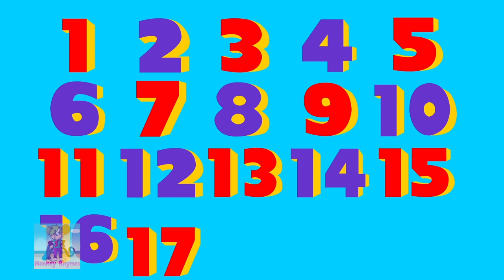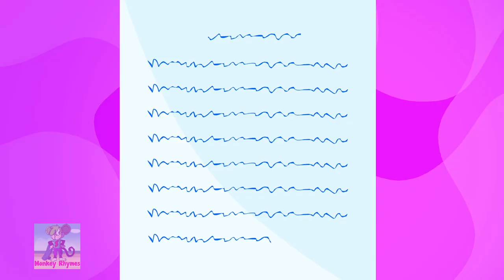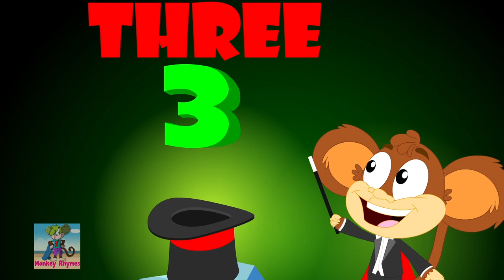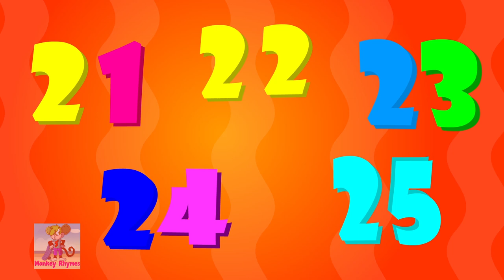One Two Buckle My Shoe + More Kids Learning Songs by Monkey Rhymes